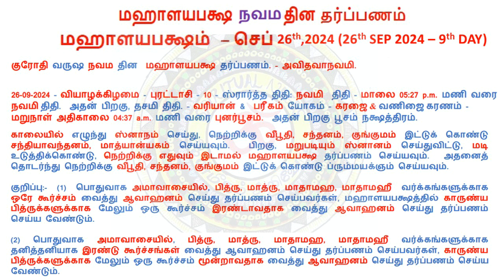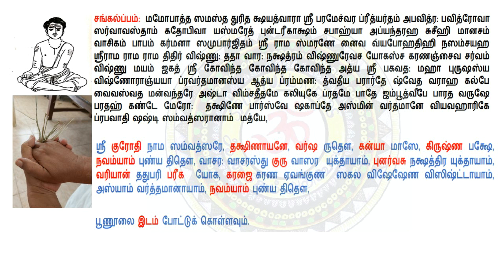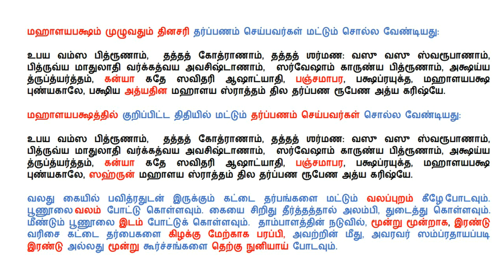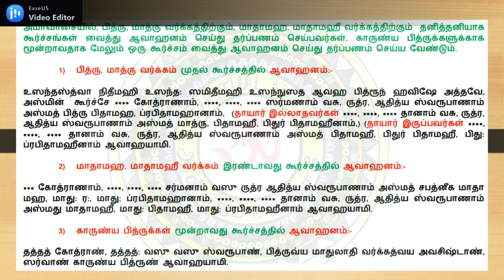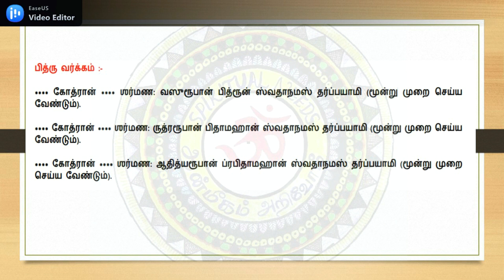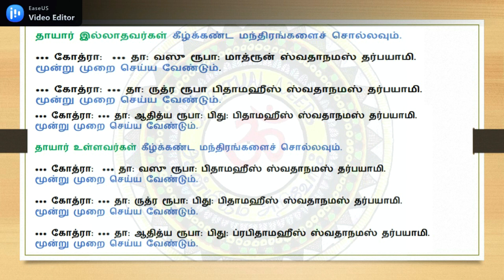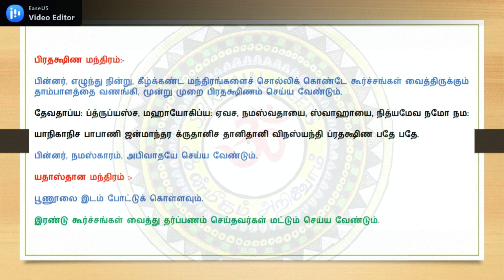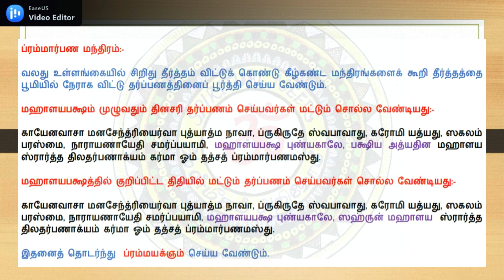Mahalaya paksha 2024 | Mahalayapaksham Tarpanam DAY 9 - 26th September 2024 Rig Veda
Dear all! Namaskaram! Those who want to contribute to Sethurama Sastrigal mama you can pay through this google pay number 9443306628. Its not a compulsion and its purely based on your personnel thoughts to help him through your Dhakshanai.

தர்ப்பணம் செய்யும் முன் நாம் அறிந்து கொள்ள வேண்டிய முக்கியமான விவரம் எளிய முறையில் வீட்டிலேயே பவித்ரம் செய்து கொள்ளுங்கள்

மஹாளயபக்ஷத்தில் கடைப்பிடிக்க வேண்டியவை  செப்டம்பர் 18, 2023 to அக்டோபர் 03rd, 2024 (Mahalayapaksham From SEP 18th, 2024 to Oct 03rd, 2024)